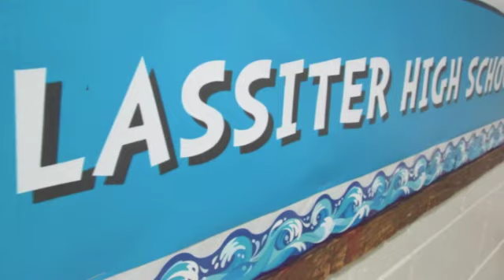Lassiter NHS PaintFest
Lassiter's National Honor Society community service PaintFest for hospitals around the USA.  Foundation for Hospital Art